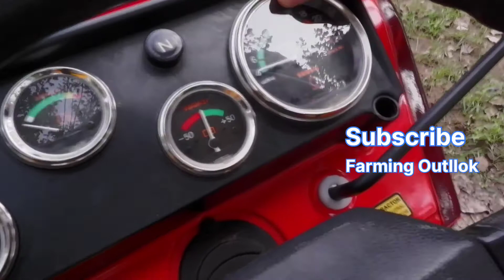Youtube पर पहली बार छोटे swaraj 4WD ट्रेक्टर |4x4|का फुल review किसान द्वार|25hpTractor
swaraj ट्रेक्टर फोर व्हील ड्राइव 4x4 का फुल रिव्यू
सोनालिका रोटावेटर के साथ| swaraj 724FE 28हॉर्स पावर श्रेणी का ट्रेक्टर हैं| चोड़ी विधि द्वारा गन्ना बोने वाले किसान के लिए स्वराज 724 ठीक स्वराज 855 जैसा जीरो मेंटिनेंस का ट्रेक्टर हैं।   |Swaraj 4WD|
mini tractor for sugarcane farming

|massey 241| performance in mb plough

महिंद्रा 575 on mb plow